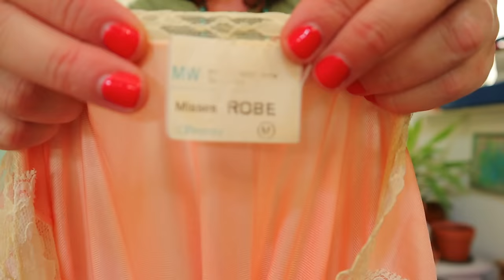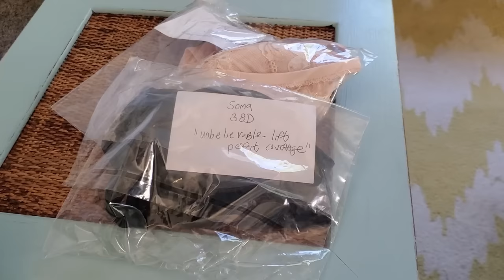These Bins Finds Flipped So Fast!! ~ Mega GOODWILL OUTLET BINS Thrift HAUL TO RESELL on Ebay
Thrift With Me at the Goodwill Outlets Bins in Northern California to Resell on Ebay and Poshmark. Huge thrift haul of clothing and Brands that sell fast online.

LIGHTING KIT
CLEAR POLY INVENTORY BAGS
CLOTHING RACK
HYDRATION TABLETS
Hair products for curly girls